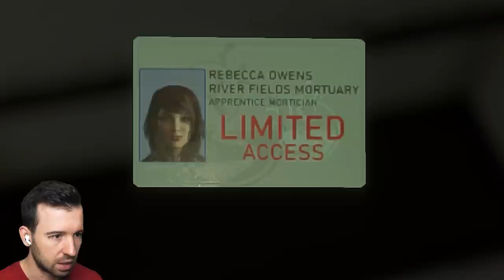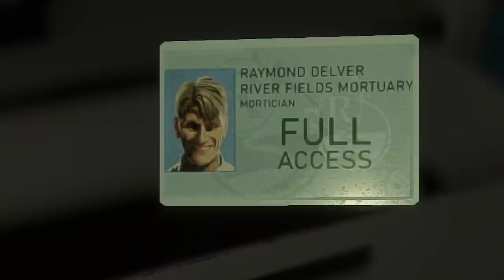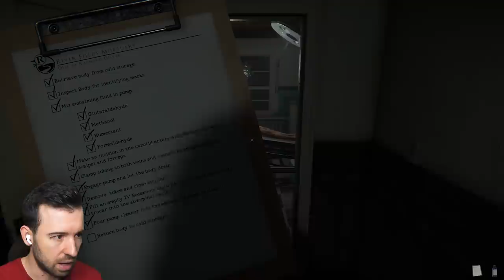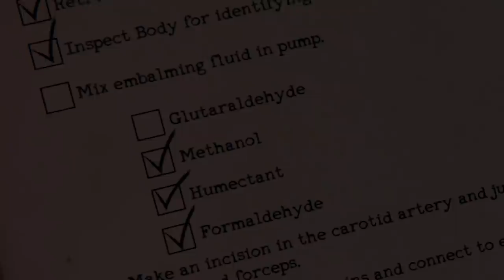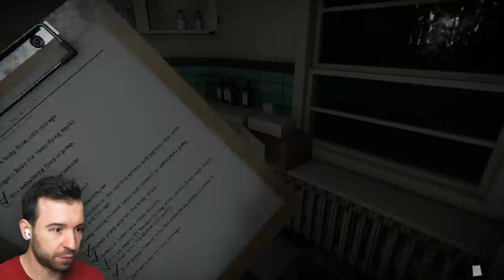ЭТА ИГРА УЖАСАЕТ ДО ГЛУБИНЫ ДУШИ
В последнее время очень много крутых страшных игр выходит. Сегодня будем смотреть The Mortuary Assistant - Ассистент в Морге